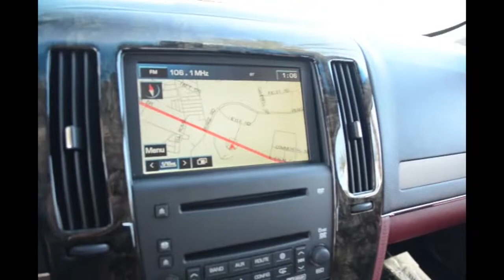2006 Cadillac STS-V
Less than 29k miles!!! You don't have to worry about depreciation on this impressive STS-V!* Includes a CARFAX buyback guarantee** It's ready for anything! Come and get it!! Won't last long!!! Great safety equipment to protect you on the road.